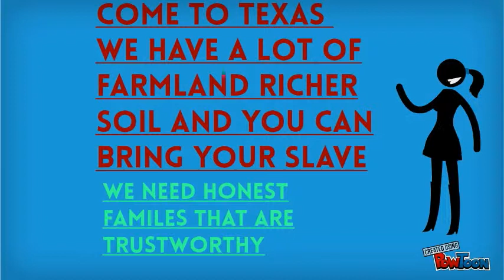Austin Colony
Coach G class/ Kylee Cook-- Created using PowToon -- Free sign up . Make your own animated videos and animated presentations for free.  PowToon is a free tool that allows you to develop cool animated clips and animated presentations for your website, office meeting, sales pitch, nonprofit fundraiser, product launch, video resume, or anything else you could use an animated explainer video. PowToon's animation templates help you create animated presentations and animated explainer videos from scratch.  Anyone can produce awesome animations quickly with PowToon, without the cost or hassle other professional animation services require.